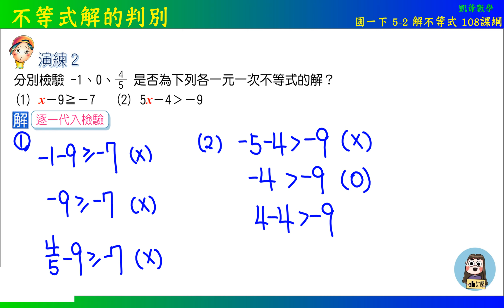國一下 4之2 解不等式 演練2 不等式解的判別 108課綱 凱爺數學